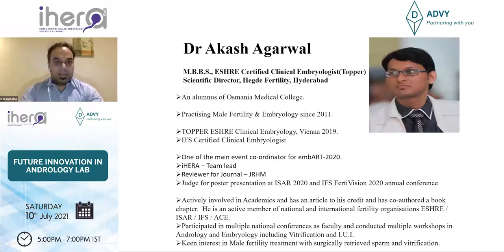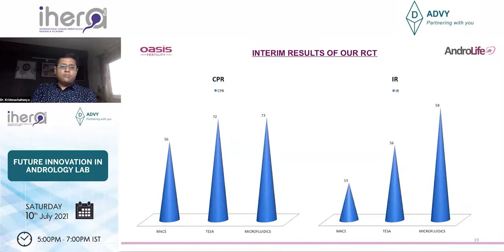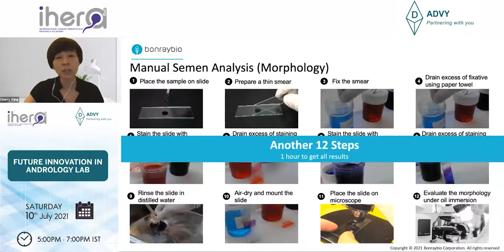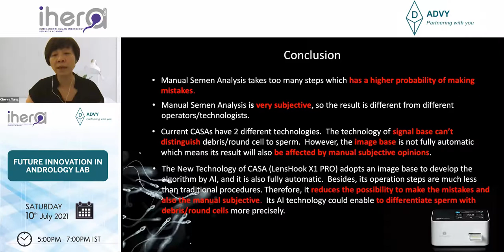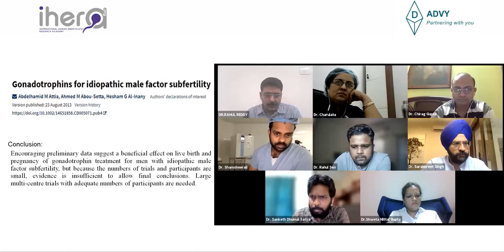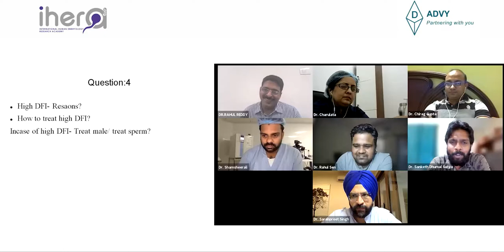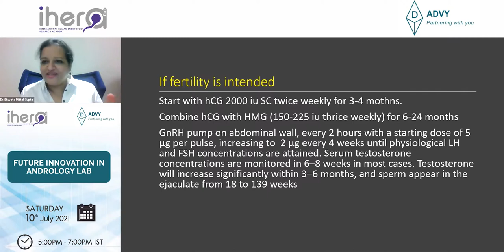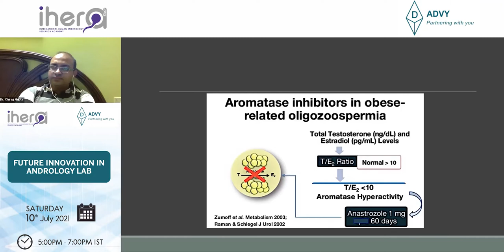Future Innovations in Andrology Lab-10-07-2021